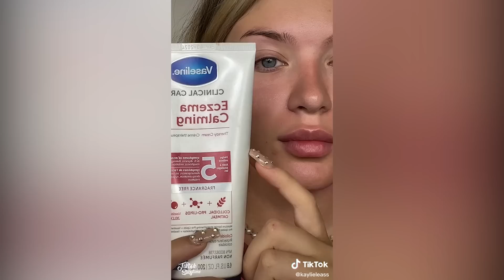COMPLETE MAKEUP STORYTIME 💋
MAKEUP STORYTIME TIKTOK
STORY TIME

makeup storytime tiktok kaylieleass,
kaylieleass tiktok makeup storytime,
complete Kaylie Leas storytimes,
makeup storytime,
story time,